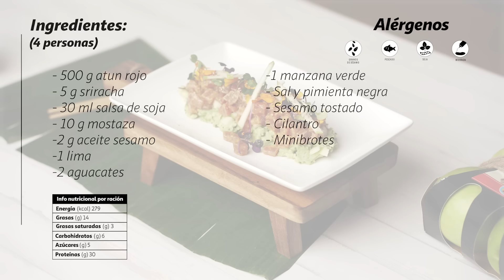La Cocina de Alcampo | Tartar spicy tuna con cremoso de aguacate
Os presentamos nuestro tartar spicy, elaborado con atún y cremoso de aguacate.

¡Seguro que te sorprenderá!

¡Anímate a prepararlo!

No te pierdas esta receta de La Cocina de Alcampo.

¡Síguenos y no te pierdas nada!